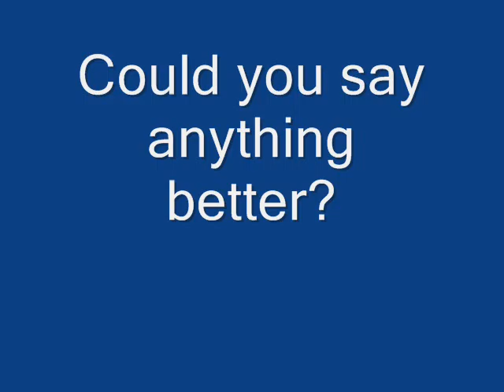Avi Has an Opinion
Avi comments on the President's economic policy